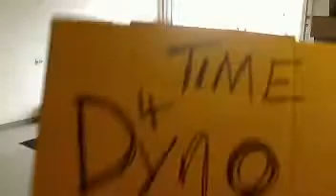EVOMS EVT1500 Moving from the shop to the Dyno...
Watch the live feed on UStreamTV with Evolution MotorSports founder and president Todd Zuccone plus senior engine builder and European tuning sensation, Mike Paridis from Greece prep the EVOMS EVT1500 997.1 Twin Turbo for the Texas Mile.

Here John Arzola does his best to handle a high horsepower car while Ian directs traffic. Notice there are no side mirrors...

Special thanks to the Guys and Gals at Western States Petroleum for providing the fuel for our Texas Mile prep and run at 240MPH!

Evolution MotorSports Research & Development Center 1625 E. Weber Dr. Tempe, Arizona - USA.